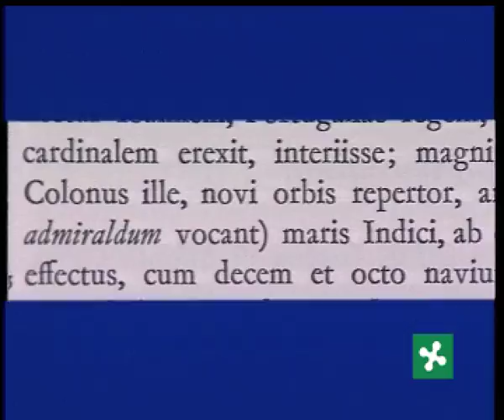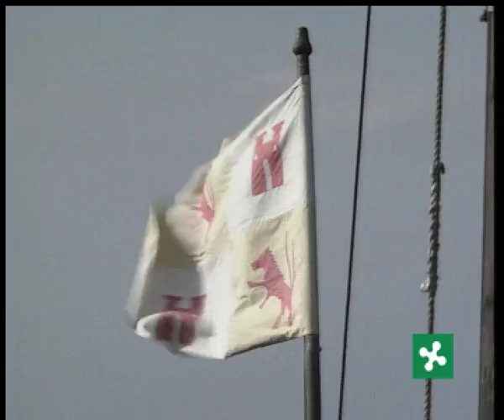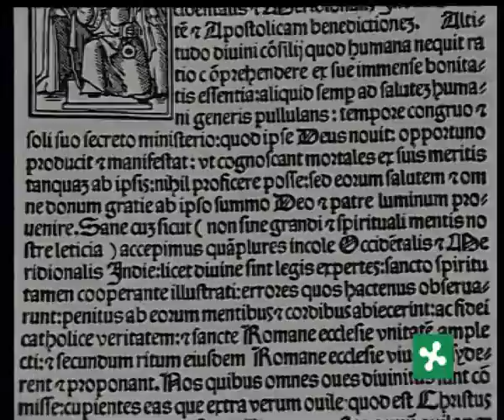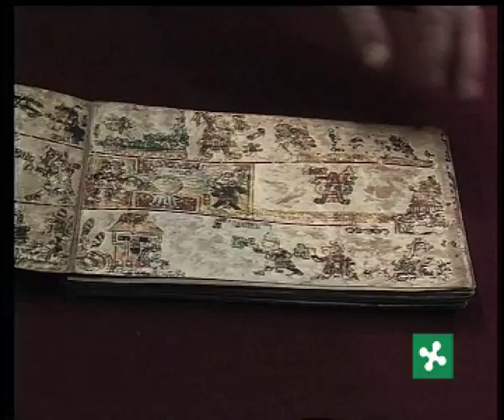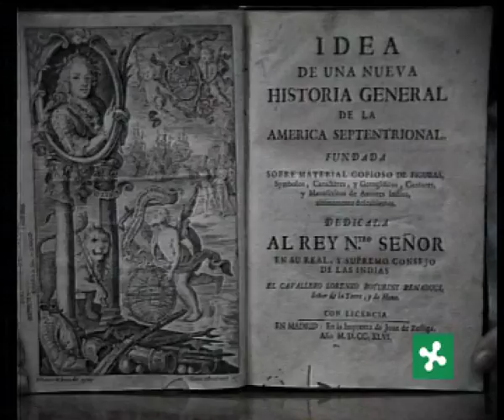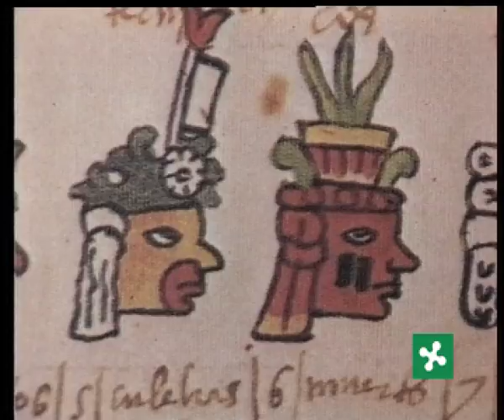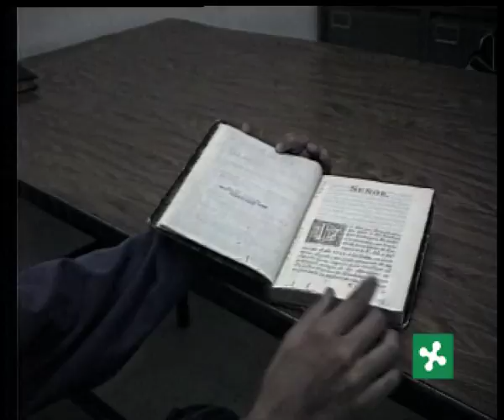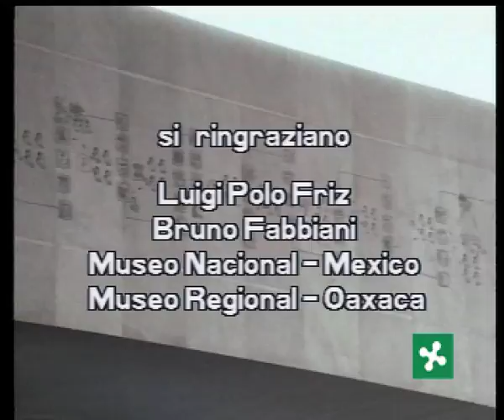Lombardi in Messico: Pietro Martire, Juan Pablos, Boturini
Il primo cronista d'America è il lombardo Pietro Martire d'Anghiera, consigliere della Regina Isabella di Spagna.

Nel suo "De orbe novo" largo spazio è dato alla conquista del Messico da parte di Cortès. A Mexico, divenuta capitale della Nuova Spagna, giunge pochi anni dopo il tipografo bresciano Giovanni Paoli, che diviene - col nome di Juan Pablos - il primo stampatore d'America. Nel XVIII è un altro lombardo, Lorenzo Boturini, di nobile famiglia originaria della Valtellina, a raccogliere e a salvare dalla distruzione i codici in lingua nahuatl che gettano una luce importante sulla storia degli Aztechi, una delle più grandi e splendide civiltà precolombiane.

A cura di: Giovanna Cossia e Marco De Poli
Consulenza scientifica: Agnese Visconti
Anno: 1992
Durata: 35'
Supporto: Betacam